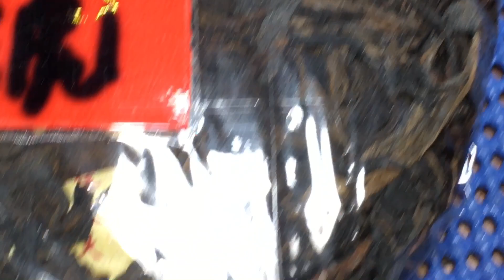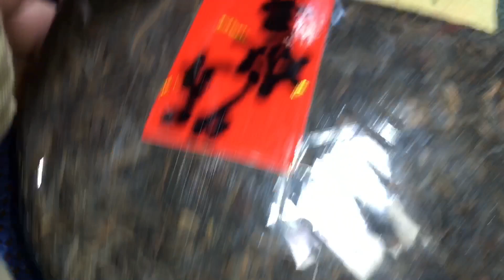級限量版的珍寶茶品四十年的小票敬昌號圓茶